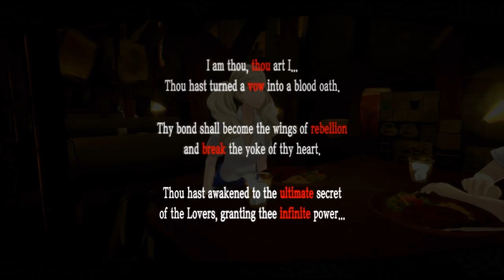Persona 5 Royal-100% Merciless Mode-Part 238-2nd Playthrough June & July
In this playthrough I will try to make a 100% Run of Persona 5 Royal in Merciless Mode.

I will need two playthroughs for that  .

I will do all the things in list below:

Max all confidants

100% Persona compendium (99% in 1st playthrough and fuse the ultimate persona in the 2nd playthrough for the missing 1%)

Read all the books

Finish all the games

Watch all the DVDs

Get all room decorations items

Get all the exams rewards from Sojiro

Make all different kinds of coffee and curry (Some of them in the first and the others in the second)

Craft all infiltration tools

Fishing the guardian of the Pond and the kingpin

Hit a Home Run

All requests and all stamps in mementos

Collecting all items except the Christmas-eve date and Valentine's day date items I can only get one from all the possible items

Collecting all equipment

All thieves Den achievements

All velvet room challenge battles

In order to make the 2nd playthrough less boring for me I will do all the special boss battles in the second playthrough (Twins/Lavenza/Jose/Reaper/SEES Boy/Investigation Boy)

Progress :

Key Items : Summer Lotto R
Accessories : Ring of Sorrow